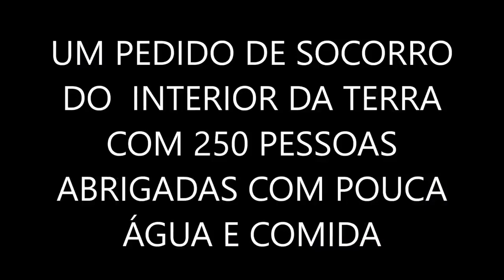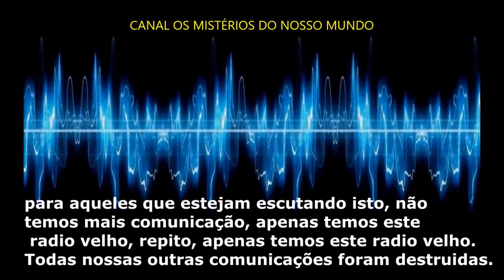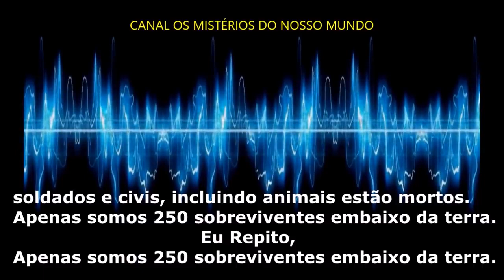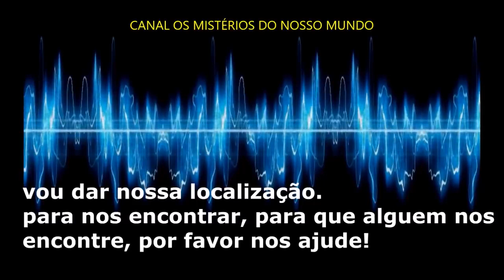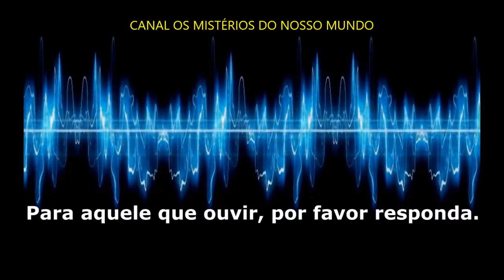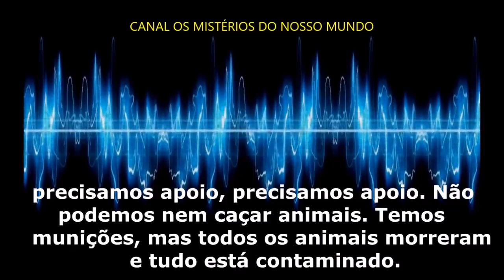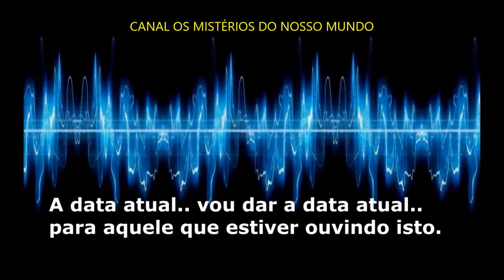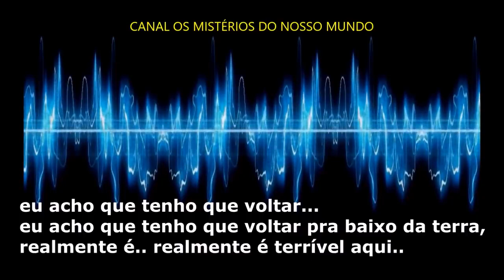SINISTRO MENSAGEM DE SOCORRO DO INTERIOR DA TERRA FUTURO OU OUTRA DIMENSÃO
Urgente: Cientistas da NASA captam mensagem de áudio vinda do futuro e o seu conteúdo é chocante
Você já pensou sobre o que vai acontecer com a Terra no futuro? Neste momento não há grandes problemas, mas quem se atreve a negar que em alguns anos pode acontecer uma guerra ou surgir uma doença que devaste o planeta completamente?
Há algum tempo, um vídeo começou a circular na Internet, revelando uma suposta mensagem do ano de 2057, em que um homem é ouvido pedindo ajuda urgente para sobreviver.
Aparentemente, o mundo em que estão (o nosso) foi devastado pela radiação, a água está contaminada e não há mais nada para comer. Ele menciona o vírus VTR como uma das fontes culpadas do fracasso mundial.

Além disso, o emissor afirma que eles precisam de médicos e veículos para encontrar um lugar mais seguro para sobreviver. O vídeo garante que esta mensagem foi capturada pela NASA e obtida através da Deep Web.
Estamos aqui … estamos aqui embaixo … repito, estamos aqui embaixo … base alpha, base alpha 101, responda… base alpha 101 por favor responda, mude.

Para quem está ouvindo isso, não temos mais comunicações, só temos esse rádio antigo, repito, só temos esse rádio antigo. Todas as nossas outras comunicações estão fora do ar.

Precisamos de apoio aqui, precisamos de apoio aqui, estamos morrendo. Repito, estamos morrendo. Não temos mais comida ou água pura, só temos água pura para 2 ou 3 dias no máximo.

Repito, só temos água pura por 2 ou 3 dias no máximo. Toda a água da área está contaminada. Repito, toda a água da área está contaminada. Todas as pessoas estão mortas, todas morreram.

Soldados e civis, até animais estão mortos. Nós somos apenas 250 sobreviventes no subsolo. Repito, apenas 250 sobreviventes ficaram no subsolo. Estou arriscando minha vida vindo à superfície agora. A radiação dificulta a comunicação através do dispositivo.

Há muita radiação, repito, há muita radiação aqui. Temos vacinas para algumas infecções, mas não temos nada contra o vírus VTR. O vírus VTR está contaminando tudo, está infectando tudo. Repito, o vírus VTR está em toda a área.

Para quem está ouvindo, por favor envie alguma ajuda aqui. Para quem está ouvindo, repito, por favor envie alguma ajuda aqui. Eu vou te dar a nossa localização. Para que nos encontrem, para que alguém nos encontre. Por favor ajude-nos

Eu vou te dar nossas coordenadas agora. Nossa latitude, repito, nossa latitude é: 33.018. Nossa longitude, repito, nossa longitude: -116.301.
Ninguém descobriu ainda que enviar uma mensagem do futuro ou viajar a partir dele é possível, então, para a ciência, esse fenômeno continua sendo uma tarefa pendente a ser descoberta.
e um importante Centro de Cosmologia Internacional captou uma mensagem proveniente de muitos anos no futuro, do Ano de 2057 e compartilhamos com vocês neste vídeo.O presente vídeo se encontra a gravação do futuro em 2 partes.
Fonte Original: Deep Web
(Por razões de segurança não foram mencionados nomes dos usuários que colocaram esta Gravação)
Impressionante o vídeo com mais de 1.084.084 acessos.
Obs:Não podemos comprovar a veracidade da gravação, tire suas próprias conclusões do nosso FUTURO?